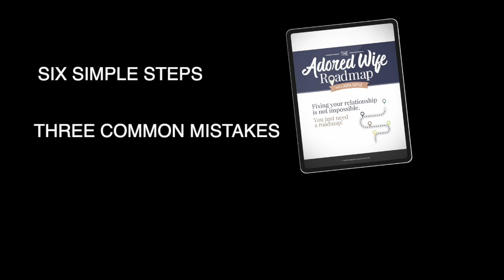4 Steps to Fight for Your Marriage When Separated - Empowered Wife Podcast With Laura Doyle EP# 160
Fixing your relationship is not impossible. You just need a roadmap!
Get The Adored Wife Roadmap (FREE!)

* Get 6 SIMPLE steps to follow that will set your relationship up for playfulness and passion!
* Discover 3 COMMON mistakes wives make trying to fix their relationship that just make things worse.
* BONUS: Get relationship GENIUSNESS and the latest offers to help you become a happy wife sent straight to your inbox.